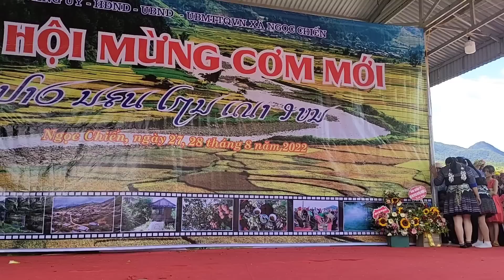Múa Mông Lễ Hội Mừng Cơm Mới Dân Tộc Mông Và Dân Tộc Thấy Năm 2022_2023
Múa Mông Lễ Hội Mừng Cơm Mới Bản Mường Chiến Các Dân Tộc Mông và dân tộc thấy Năm 2023_2024_2025
► Producer: Nraug Lim Yang Forum
☞Nyob Zoo Rau Txhua Tus Los Koom Saib Kuv Cov Videos No.
Thaum Kuv Tso Cov Videos Tshiab Koj Thiaj Li Yog Pom Thiab Saib Ua Ntej Ua Tsaug Ntau...
► Warning: Txwv Tsis Pub Nej Leej Twg download Zaj Video No Coj Mus Tso Rau Lwm Tus Channel Yam Tsis Tau Tso Cais Los Tawm Nraug lim yang forum
ⓒ Copyright: Nraug Lim Yang Forum
ⓒ Bản Quyền Thuộc về: Nraug Lim Yang Forum
☞ Exit: Nraug lim yang forum